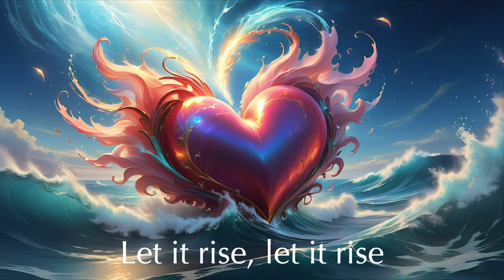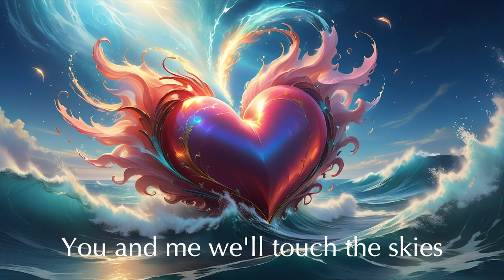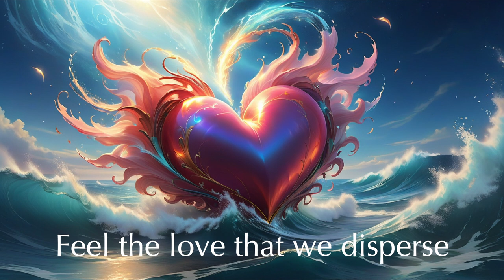DJ LAI-CHI - PURE HEART